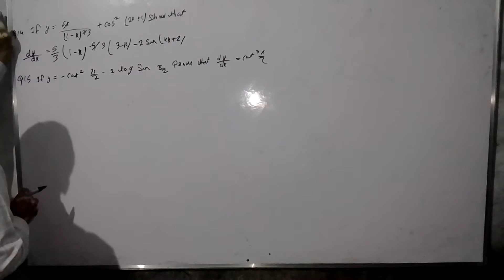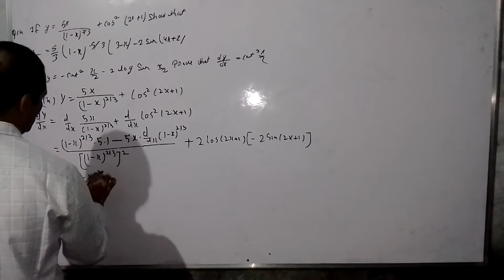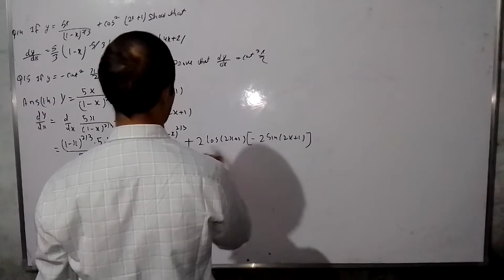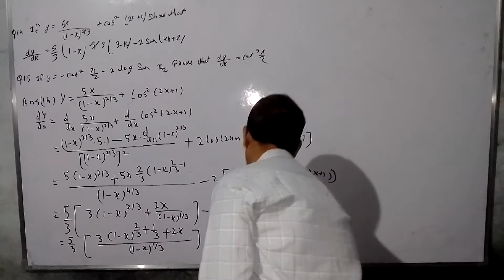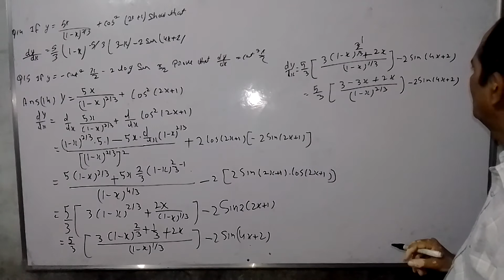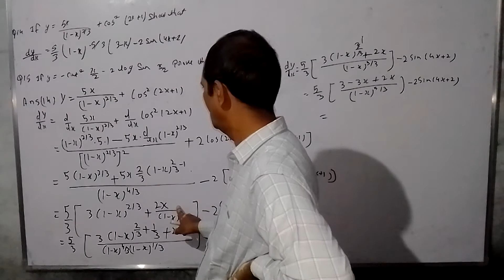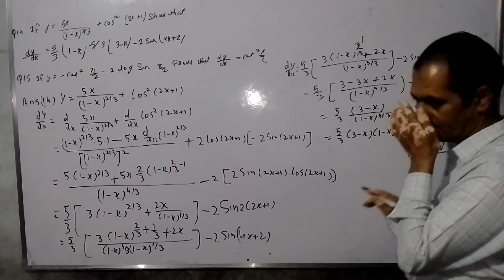MATHEMATICS FROM MATHEMATICS CLASSES BY ER. GAYASUDDIN KHAN SIR J.E.E. N.E.E.T. C.B.S.E. I.S.C. (2)